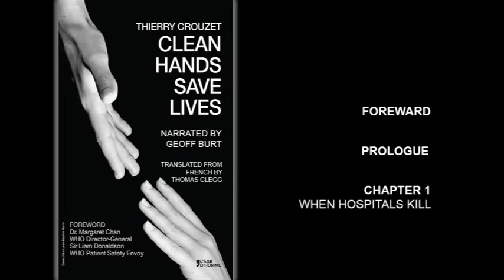CLEAN HANDS SAVE LIVES Audio Book - (Foreword, Prologue and Chapter 1)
This is the Foreward, Prologue and Chapter 1 of the audio book version of "Clean Hands Save Lives" by noted French author Thierry Crouzet. The book profiles the life and groundbreaking and lifesaving research of Dr. Didier Pittet of the University of Geneva in Switzerland, who established the hand hygiene protocol for the World Health Organization.

NARRATED BY: Geoff Burt.